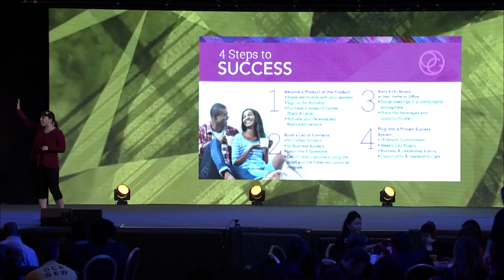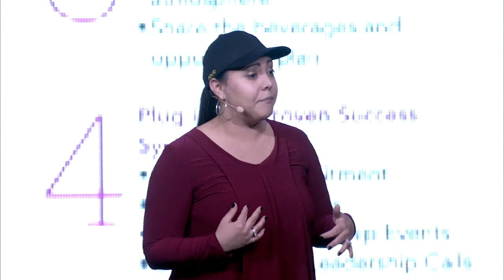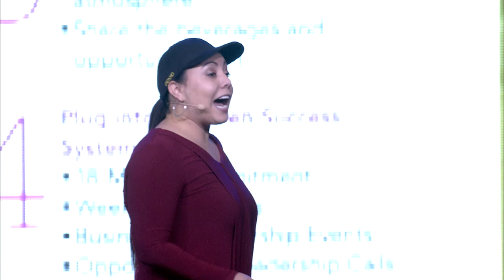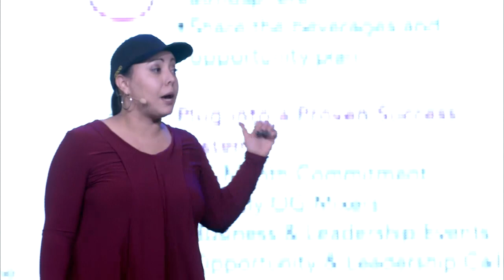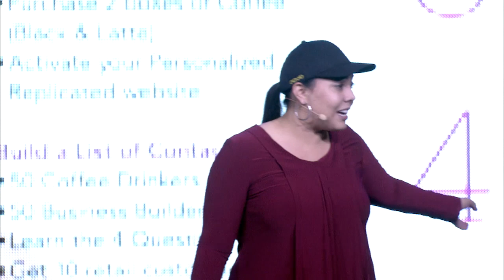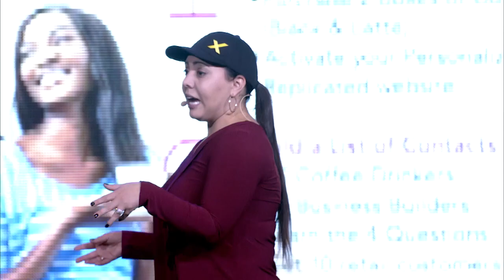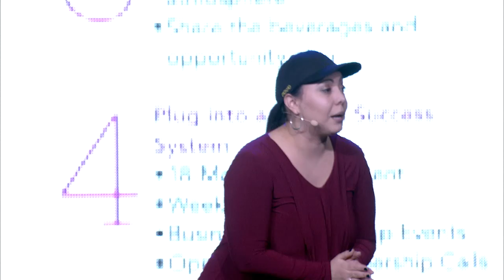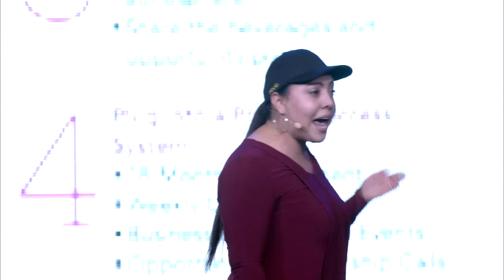Understanding the 4 Steps, one by one with Casey Nilsen Martin